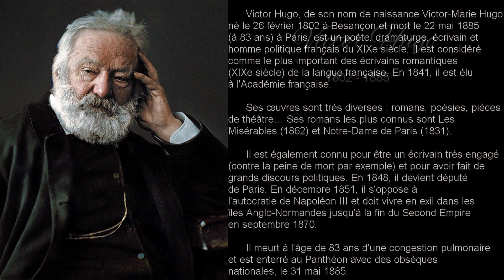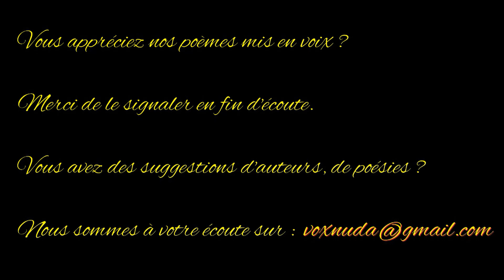A Jeanne (1) - Victor Hugo - Anthologie de la poésie française - Vox Nuda